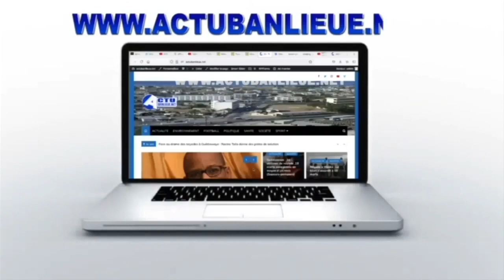URGENT DU NOUVEAU SUR L'ACCIDENT ILA TOUBA, AFFAIRE DE TRICHERIE AU BAC, AMINA POTTE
Nous sommes une entreprise créative de production video et film documentaire de qualité. Pour créer des vidéos modernes reconnaissables, notre agence travaille avec un solide réseau de professionnels expérimentés dans la production audiovisuelle. De ce fait nous mettons en place des équipes composées de producteurs, réalisateurs, cadreurs, DoP etc. pour façonner votre identité, pousser votre idée et gérer le flux de travail de la pré-production à la post-production. Donc si vous ou votre organisation avez une histoire à raconter, une idée à partager ou un mot à diffuser, notre boite de production banlieue Média Production vous aidera à la réalisation.
Nous Disposons D'un large Programme de Produits et service, Nous proposons d'un large programme riche et varie. A travers notre Web tv actubalieue.Net nous proposons aux internautes emissions des series, des interviews et des reportage.
tiwtter